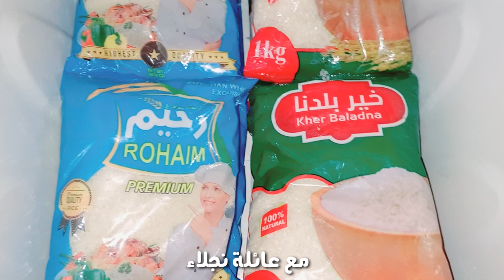نظمت خزين شهر رمضان 🌙بطريقه مريحه من غير كركبه (خزين🧿رمضان) 2023 ✨️🥰